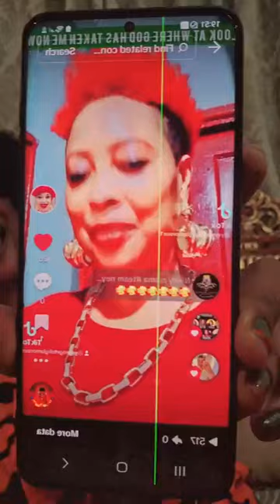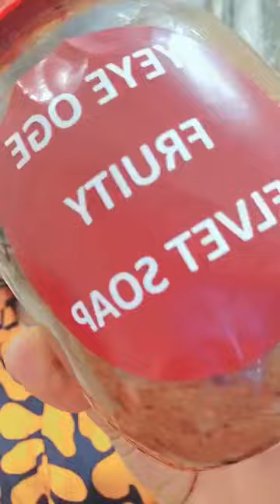My Flat mate packed out the second day I got engaged 💍 😅